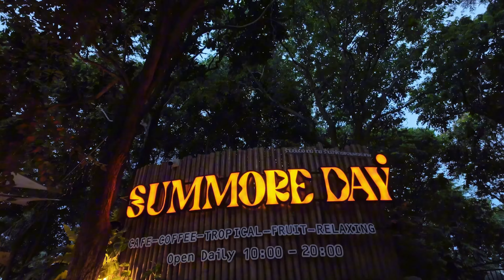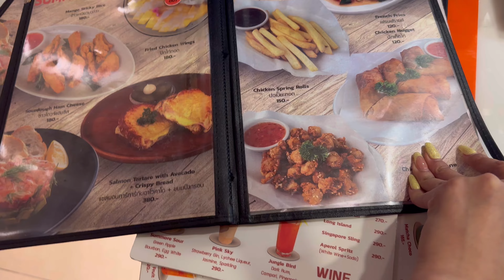My best coffee shop in Phuket - SUMMORE DAY 🇹🇭